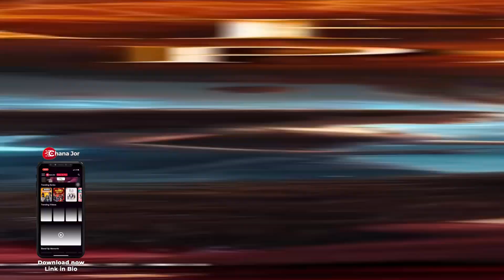'Dhoom 4' Aditya Chopra In Talks With Ayan Mukerji To Direct It | YRF Upcoming Films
Aditya Chopra in talks with Ayan Mukerji to direct 'Dhoom 4' after completing 'War 2'. Ayan has requested for some time from Aditya Chopra, as he wishes to focus on 'War 2' at the moment, and then discuss the future of 'Brahmastra' with Ranbir Kapoor, Alia Bhatt and Jio Studios, before committing to 'Dhoom 4' it seems.